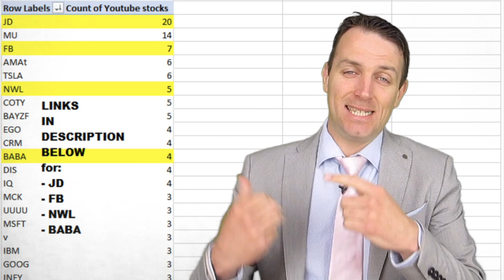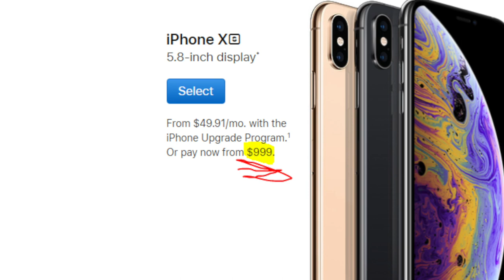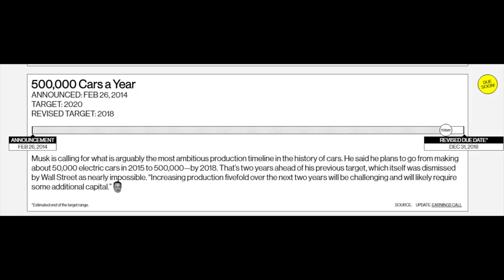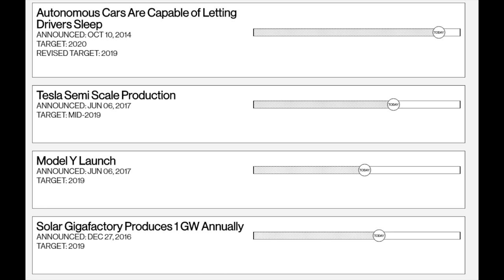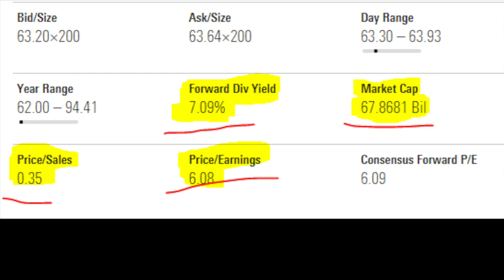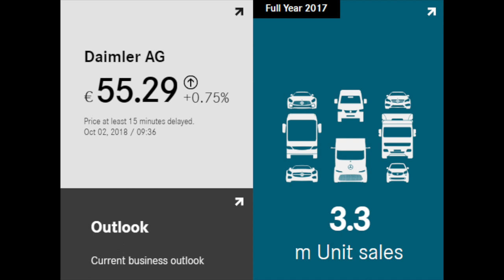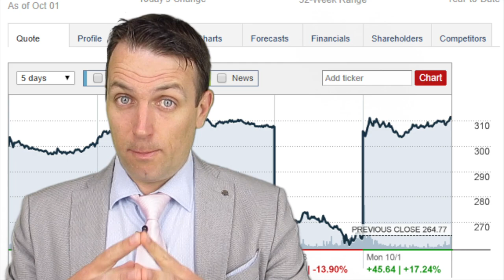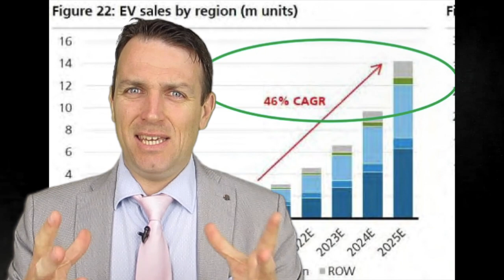TESLA STOCK PRICE ANALYSIS - A FAIR VALUATION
Tesla (TSLA) stock analysis:
(1:38) Tesla's business model
(2:36) Elon Musk's promises and reality
(6:00) The competition, economic cycle and the electric vehicle industry
(9:15) Tesla stock valuation
(11:22) Am I short Tesla - Tesla option chain
(13:07) How do I invest in the EV trend
(14:12) Channel coverage on TSLA

I am also a book author:
Modern Value Investing book: